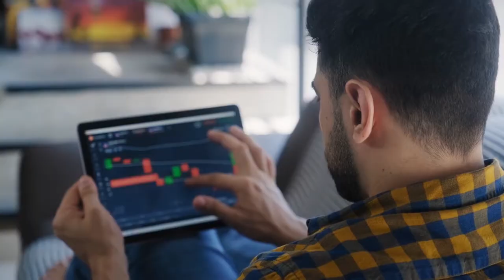Photography is The Best Hobby - 3 Reasons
Photography is the best hobby out there. In this video, we’re going through the reasons why photography is a great hobby for everyone.

BEGINNER CAMERA *

🎥 Main Camera

✨LED Light

Who am I:
I'm Chris, a photographer based in Chicago. I make photos and videos for brands in creative ways. My YouTube channel is here for two reasons: to teach you photography and to teach you how to start a creative business.  I write a bi-weekly email newsletter that contains photography lessons + links to interesting things

If you’d like to talk, I’d love to hear from you.

Timestamps
0:00 Intro
0:50 Creativity
2:24 Exercise
3:12 Money
4:43 Outro